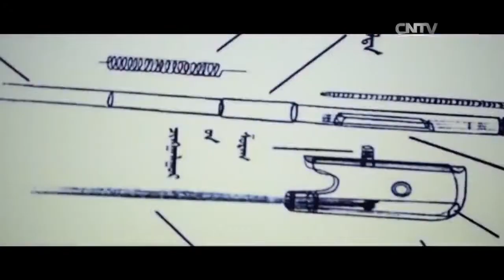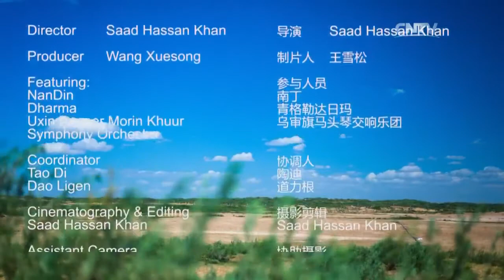Dharmas Morin Khuur - best instrument for nostalgia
The film by Saad Hassan Khan focuses on traditional Mongolian music and how today’s ethnic Mongolians hold ancient customs dear to their hearts.